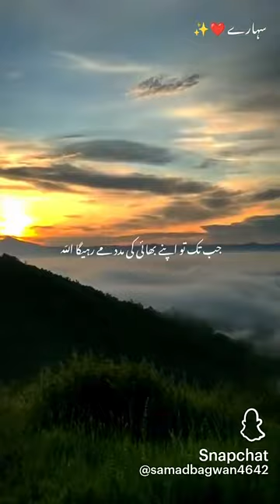Nek Doa নেক দোয়া